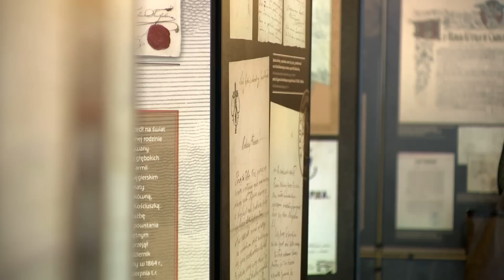KKRONIKA WAW.PL ODC. 8/2013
W tym odcinku Kroniki: otwarcie wystawy poświęconej 150 rocznicy Powstania Styczniowego w Archiwum Głównym Akt
Dawnych w Warszawie, Dzień Babci i Dziadka w Centrum Nauki Kopernik, próba spektaklu „Irydion" w Teatrze Polskim, Bal Karnawałowy pt. „Królestwo bajek" w Klubie Kultury „Zastów" oraz koncert inauguracyjny jubileuszu 10-lecia zamkowych
cykli koncertowych w Zamku Królewskim.